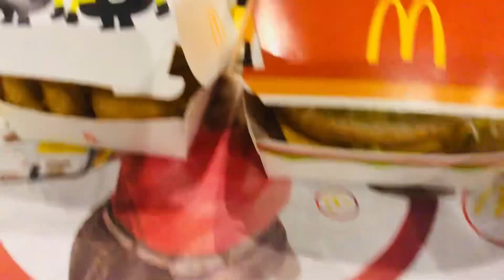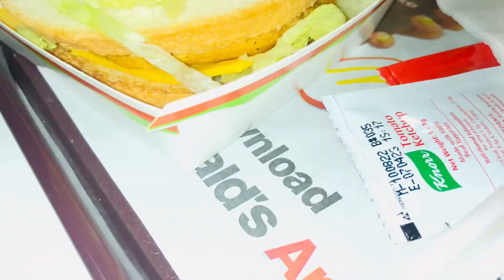Scene hogya movie ki tickets nhi mile😢movie